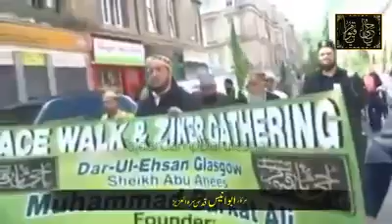UK Jamat Dawat-o-Tableegh and Zikar-e-ilahi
UK Jamat Dawat-o-Tableegh by Hazrat Abu Anees Muhammad Barkat Ali ludhiyanvi QA
Camp Darul ehsan Samundri road Faisalabad
"Bava G Sarkar Tv"official YouTube channel